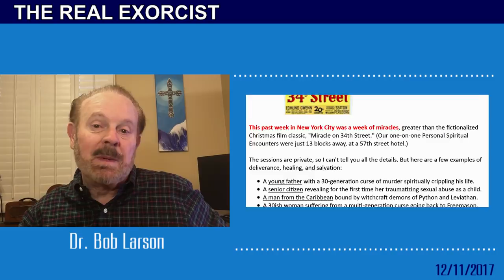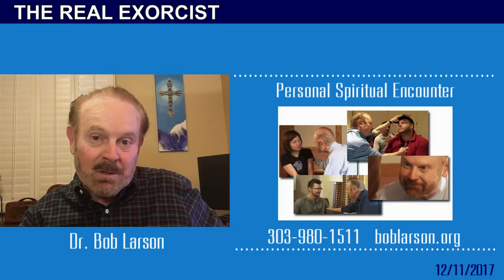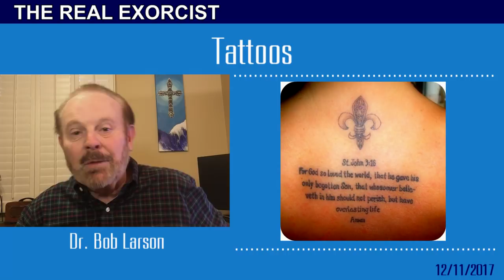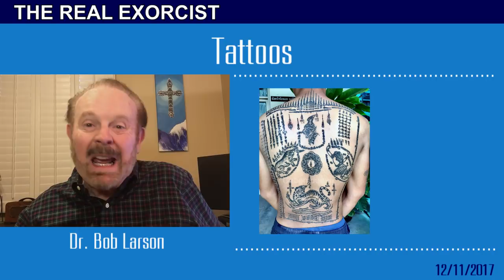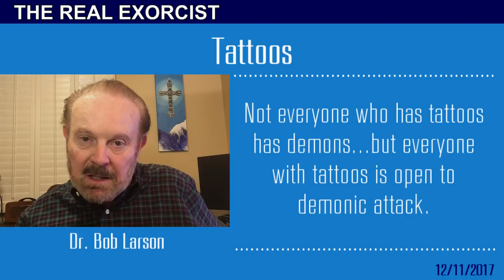Bob Larson personally delivers his blog to you! This week: Are tattoos Christian?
I've had my say on this issue of tattoos many times in previous blogs.  My book "Curse Breaking" has a lengthy subject on this topic. What I've set forth there is clear and concise. Tattooing may, in certain instances, give an opening to demonic curses, and I provide anecdotal evidence. Make no mistake, body inking has its root in pagan cultures and has long been associated with "mana" energy, the tattoo providing the portal of demonic entry.